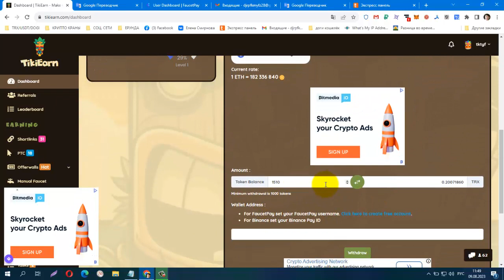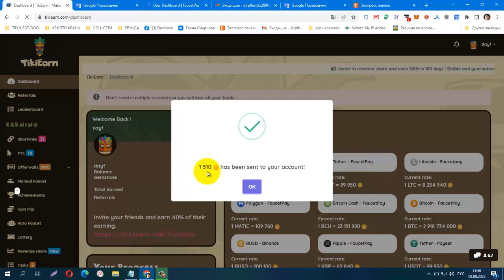БЕЗ ВЛОЖЕНИЙ! NEW BUX TikiEarn ПЛАТИТ ИНСТАНТ! вывод на FP от 1000 tokens